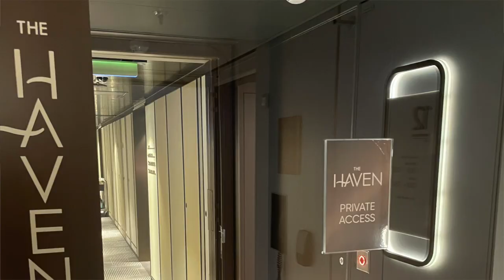Learn about Ocean Cruise Categories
In this video, we discuss different cruise categories and talk about a few of the cruise lines in each category.  While not an exhaustive list, these categories can help narrow down your preferences when considering a cruise.  Want help selecting and planning your cruise, let Storyline Travel help plan your dream vacation!

TIMECODE:
0:00 Introduction
0:22 Contemporary Category
3:13 Ship within a Ship
4:02 Premium Category
8:45 Luxury Category
10:26 Ultra-Luxury Category

Search for amazing cruise experiences and book an excursion for your next cruise with our Shore Excursions link!

Storyline Travel plans and books couples on premium cruise vacations around the world.

At Storyline Travel, we believe every adventure is a story waiting to be told.